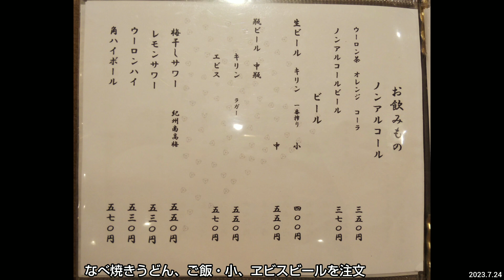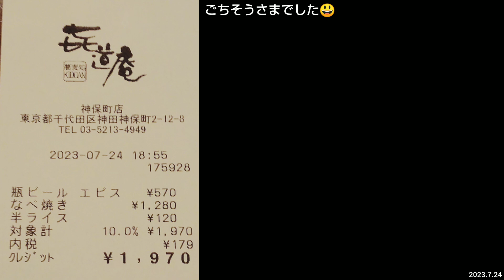㐂道庵（喜道庵。きどうあん）お蕎麦屋さんの絶品！なべ焼きうどんとヱビスビール、ご飯で締めのおじやがおすすめ！神保町駅から徒歩1分（東京グルメ）KIDOUAN Jimbocho Tokyo JAPAN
店名：㐂道庵 神保町店 （喜道庵。きどうあん） 　KIDOUAN Jimbocho, Tokyo JAPAN GOURMET
住所：東京都千代田区神田神保町2-12-8 ビラ神保町 1F
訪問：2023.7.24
会計：1970円（なべ焼きうどん 1280円、ご飯・小 120円、ヱビスビールの中瓶 570円）

■GoTo東京・千代田区（グルメ、観光、鉄道、宿）丸の内、秋葉原ほか。Chiyoda City Tokyo JAPAN